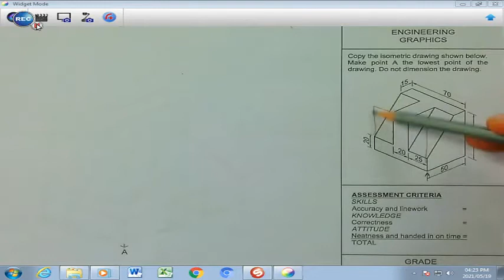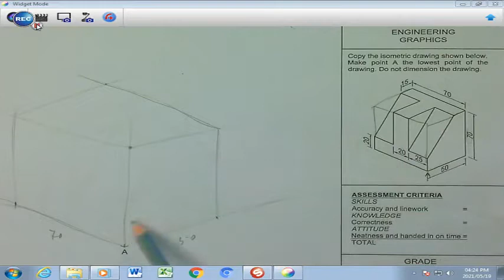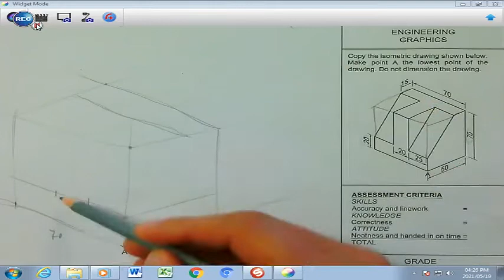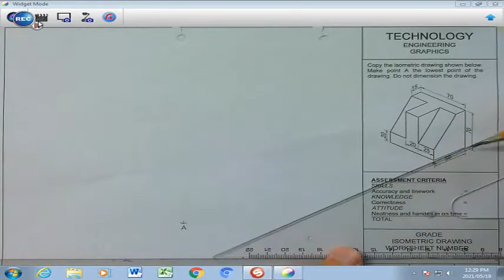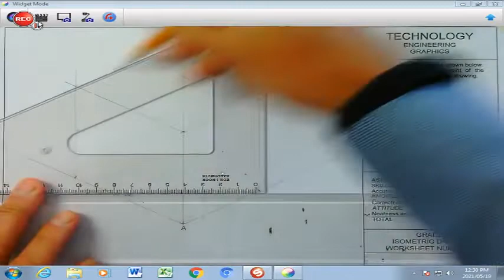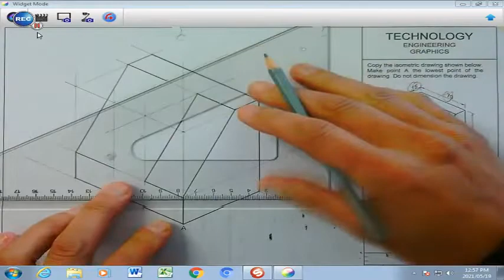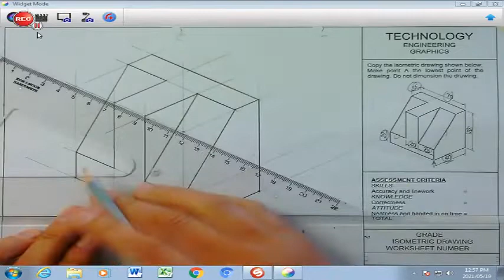Grade 9 Isometric Drawing 2